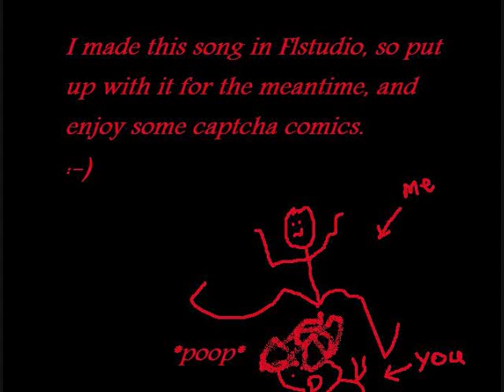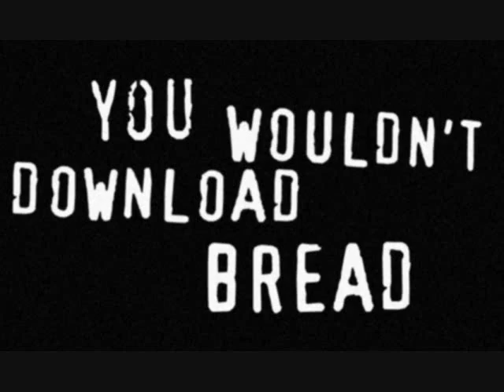Busy Night(FL original)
An original track I made in FLstudio, along with some captcha comics, and other pics to tickle your funnybone. Enjoy.